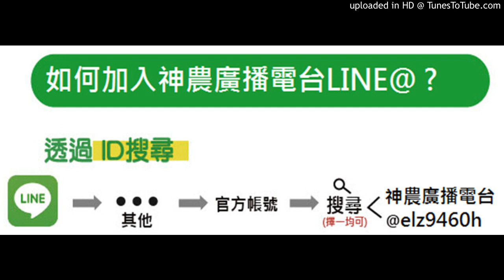【其他葉菜】2020.08.31-種有機葉菜，穴盤苗土是甘蔗田，填土多根系打不開？